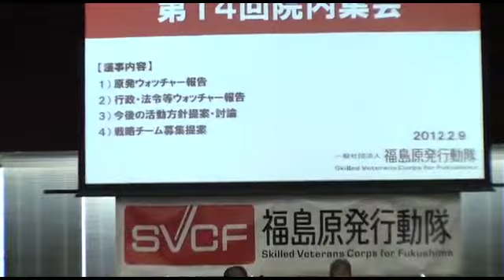120209 第14回福島原発行動隊 院内集会